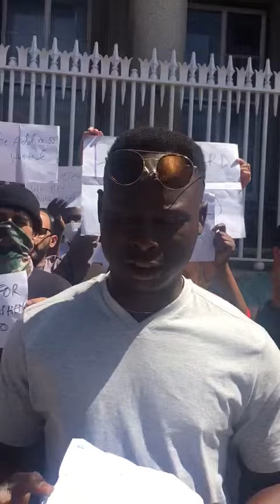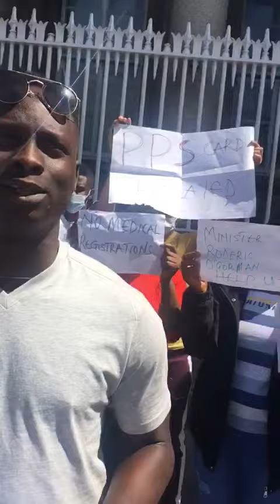Voices From Direct Provision Demo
Refugees at Address Hotel in Dublin held a Protest against inhumane conditions.